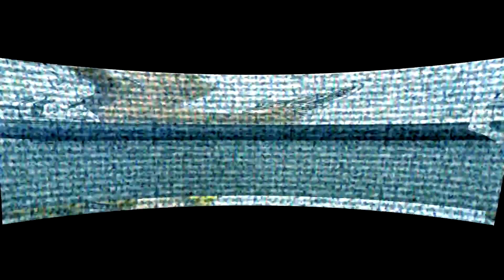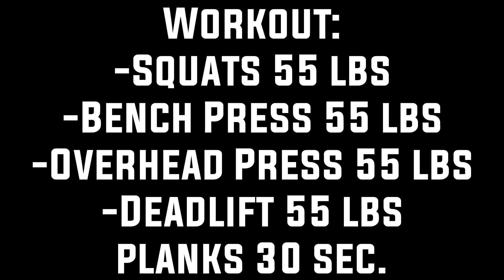The Gym Grind Doesn't Stop. | Road to Pro Football/Soccer Vlog 18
Welcome back to another video where I show you guys my gym routine that could also help others that aim to lose fat and gain some muscle mass on! This is a program that I will follow for the next upcoming three months so I can gain some muscle and become much fitter order to pursue the passion to become a professional soccer player. Follow my progress to see where the gains lead. Give it a year. :)

▼FAQs
Cameras: Canon Powershot ELPH 115 IS
Editing Softwares: Sony Vegas 15 & Adobe Photoshop CS6

▼ My WHY?
You might be wondering who is this guy holding the camera is? Well, his name is Lyth Bawaneh. Currently 16 years old aspiring to becoming a professional footballer/professional soccer player. From his videos, you can see moments where he does his football/soccer training, workouts, nutrition with a hint of unhealthy food, and just some goofy moments of him to show off his personality. His "why" of creating this channel is show everyone that his dream is to become a professional footballer and show everyone that he will make it no matter how many doubters he gets along the way or pretty much nothing will stop him from achieving his dream. And plus his other goal is to get people motivated off their beds and start chasing their dreams turning into reality. This is who Lyth Bawaneh is and he will continue to progress in order to achieve.